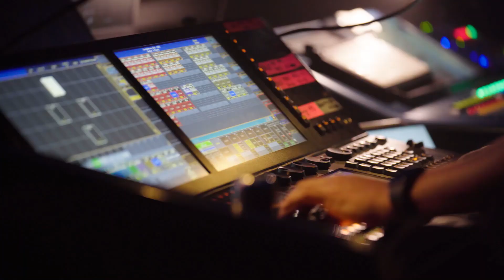Timéa à l'Autre Canal Nancy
Un extrait du concert donné par Timéa à l'Autre Canal à Nancy à l'occasion des Rencontres Urbaines de Nancy 2023!